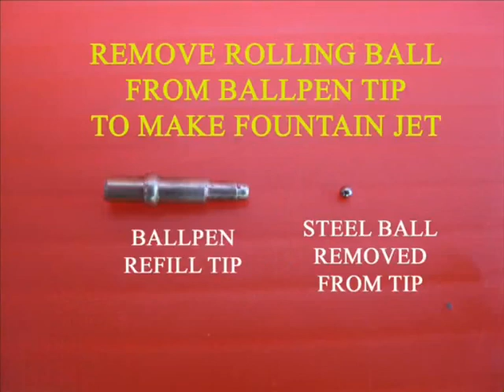FOUNTAIN JET - TAMIL - 20MB.avi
Remove the small ball from an old ball pen refill. The refill tip becomes an orifice and makes a wonderful jet. Insert the refill in an injection bottle filled with water. Now push a syringe filled with water in the bottle lid. On pushing the plunger of the syringe a fountain jet will squirt out.
This work was supported by IUCAA and Tata Trust. This film was made by Ashok Rupner TATA Trust: Education is one of the key focus areas for Tata Trusts, aiming towards enabling access of quality education to the underprivileged population in India. To facilitate quality in teaching and learning of Science education through workshops, capacity building and resource creation, Tata Trusts have been supporting Muktangan Vigyan Shodhika (MVS), IUCAA's Children’s Science Centre, since inception. To know more about other initiatives of Tata Trusts, please